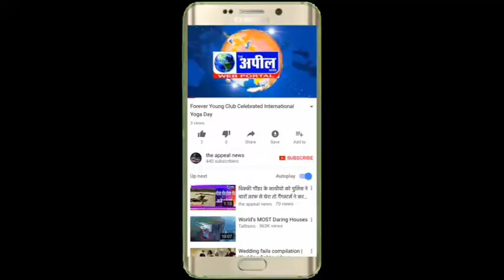बठिंडा शहर में भारत बंद को समर्थन के लिए की जा रही है अनाउंसमेंट | The Appeal News Paper